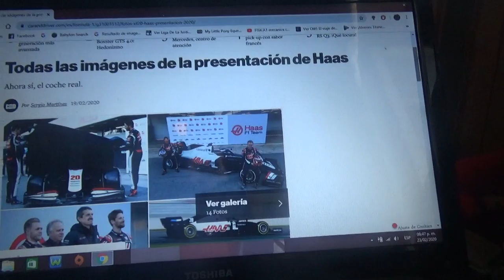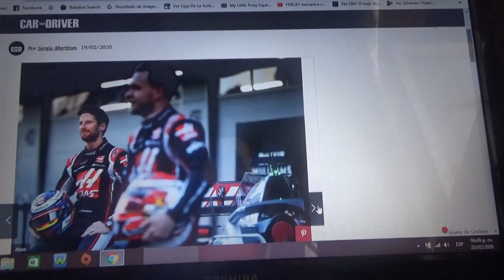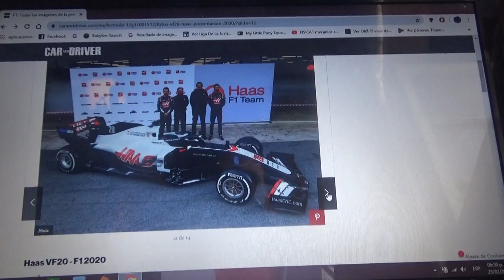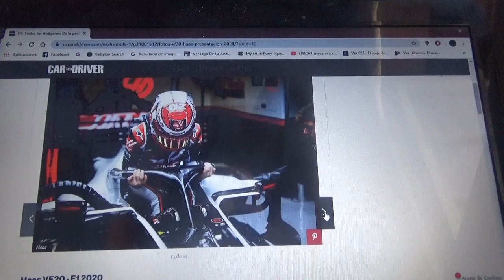Primeras fotos del nuevo F1 Haas VF 20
Ahora si el equipo estadounidense presentó su nuevo automóvil para la Temporada 2020 de la F1 y vuelven a su decoración original luego del fiasco como patrocinador de Rich Energy